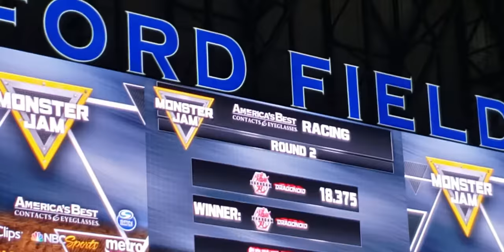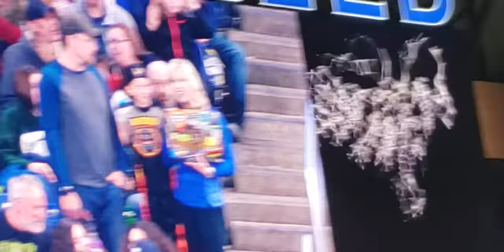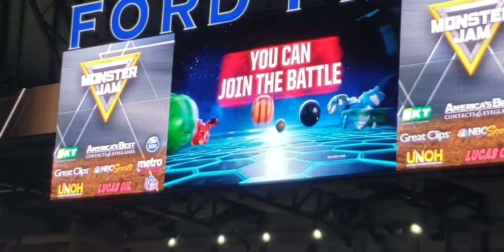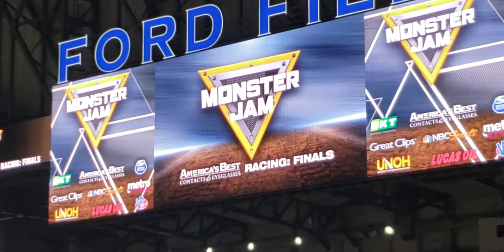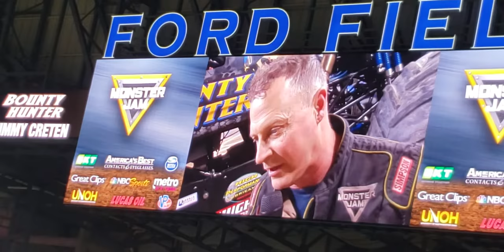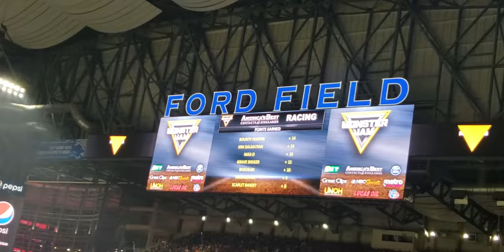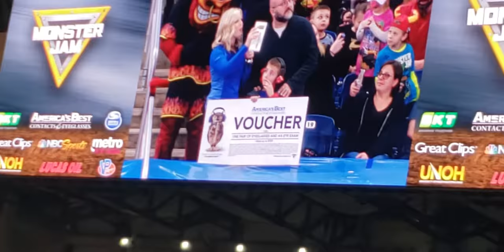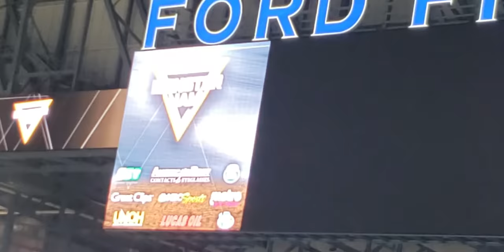Monster jam racing part 2 at Detroit Ford field